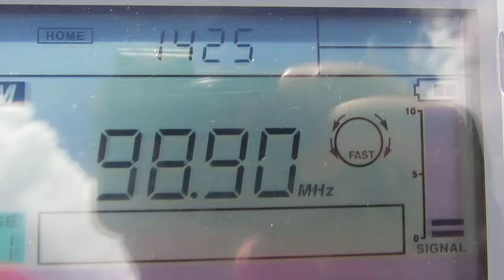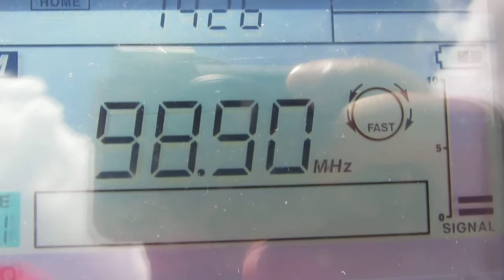98.9 FM - Radio Live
Local Time: UTC +13H
Pmax - 2kW
Dist - ~110km
Location: New Zealand, Nelson Region, somewhere near Rushpool Quarry
Ant.: built-in
RX: Sangean ATS 909-X